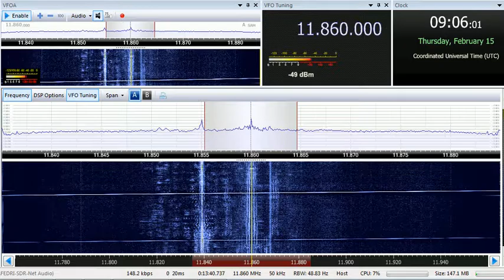15 02 2018 Republic of Yemen Radio in Arabic to ME 0904 on 11860 Jeddah or Riyadh